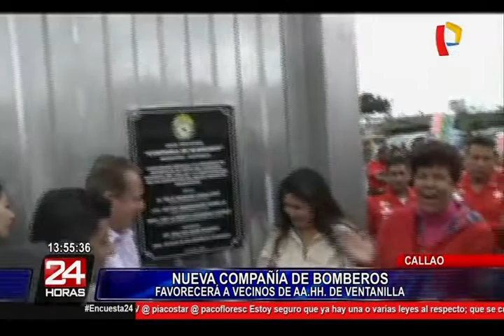Callao: Nueva compañía de bomberos favorecerá a los AA.HH. de Ventanilla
Esta nueva sede contará con una máquina autobomba y una ambulancia equipadas íntegramente para brindar asistencia a cualquier tipo de emergencia.